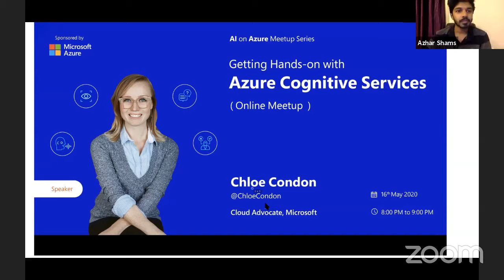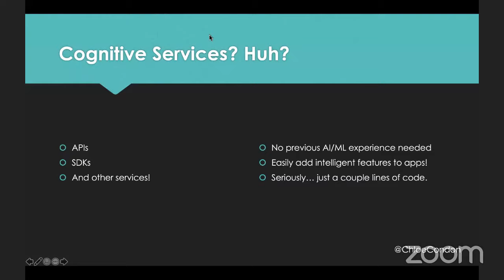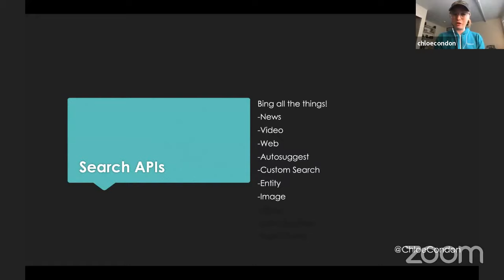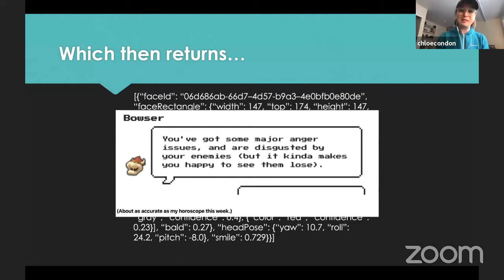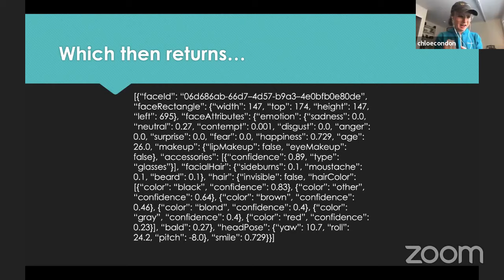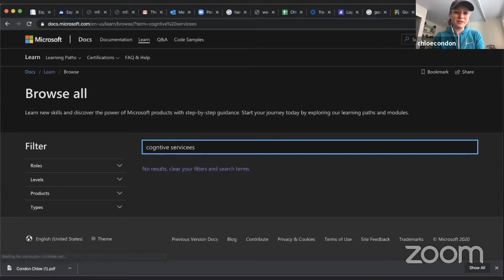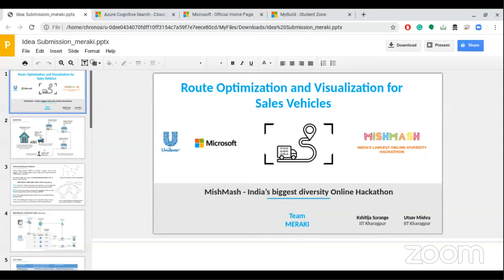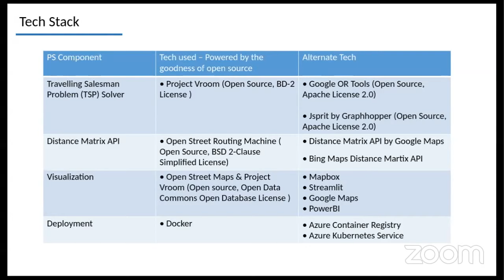Online Meetup | Getting Hands on with the Azure Cognitive Services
AI on Azure Online Meetup

A series of 4 online meetups are planned to share knowledge of Artificial Intelligence (AI) on Azure.

We are back! To help you battle COVID-19 lockdown and upskill your knowledge on Artificial Intelligence (AI), MishMash Community is organizing a series of Online Meetups with renowned speakers from the industry.

Here are a few Learning materials which would help you to upskill your Knowledge & Skills